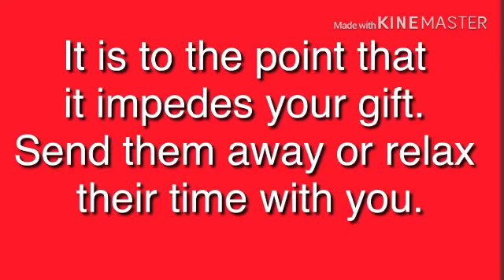Prophetic word: The arm bearer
Other books from me: